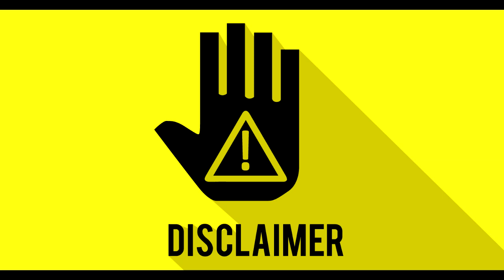First (Un)Impressions on the 'Dark & Ancient' Duology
A stream-of-consciousness look at two 13th Age Expansions from Martin Killmann: Dark Alleys & Twisted Paths, as well as Dark Pacts & Ancient Secrets (disclosure, I was provided with review copies for both). The hardest part was coming up with a title that would work.